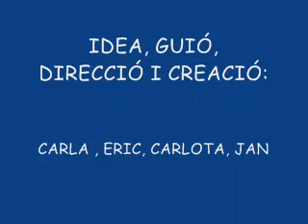EL FARAÓ I EL PIRATA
Projecte Germans Lumière - Escola Martinet
Fem una pel·lícula amb Playmòbils i web cam
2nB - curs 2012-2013